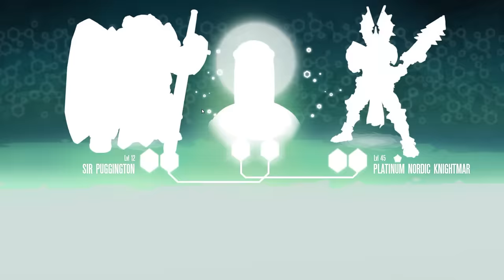Mutants: Genetic Gladiators E93 - 3000 Gold in 30+ minutes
***PLEASE REMEMBER IF YOU WANT ME TO USE YOUR TAG YOU MUST LET ME KNOW YOUR FACEBOOK NAME AND LEVEL YOU ARE ON MGG***

Crossbreed, train & assemble a powerful team of mutants that will vanquish your opponents in worldwide competitions and multiplayer arenas.
In Mutants: Genetic Gladiators, you will unlock 6 different mutant genes: Sabre, Undead, Cyber, Zoomorph, Galactic and Mythic. Breed your mutants together to create hundreds of possible combinations. Discover and collect over 100 unique and different mutants.

Facebook Name: Picky Gazza